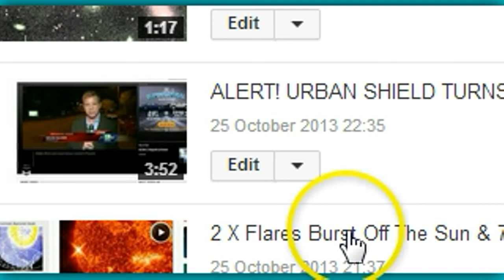▶ BUSTED! LAX False Flag Shooting Hoax Exposed! YouTube 0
Published on Nov 1, 2013
You cant deny it , when they come straight out and tell you they have been practicing this EXACT Situation for weeks and that" WE Played it out Today "! Thats why the guy behind the chief smacks himself in the face! LAX Shooting False Flag BUSTED !